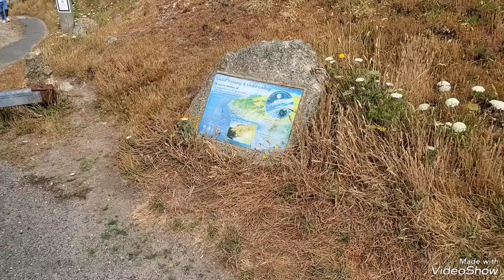Day 18 - Swim from the far end (correction from previous version)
Get up and go. This mornings challenge: Just 5 min after getting up, mot quite ready to face the day, coffee in hand I was met with a challenge. Without engaging my brain I was out of the house within Fife minutes, frantic having gathered all I need for this morning's swim.
Why not!
Better then thinking about it all day as the other option was after a busy day meet the by then high tide, possibly in the rain again.
It was divine, although a bit nippy!